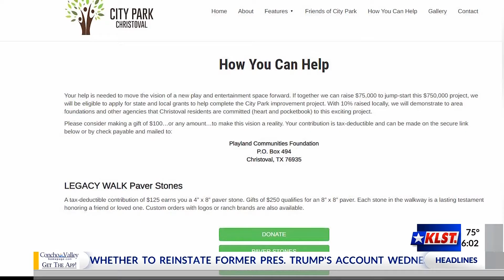City Park in Christoval